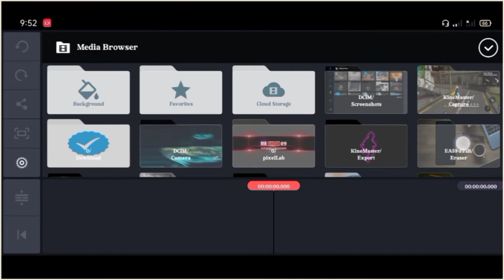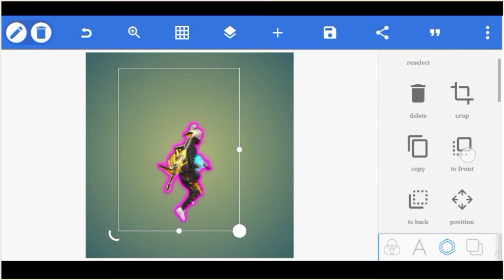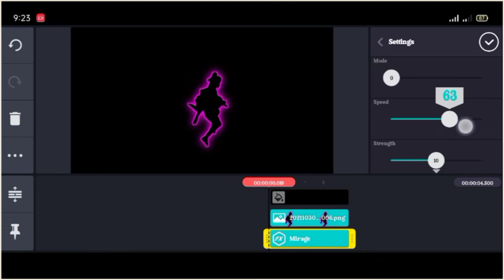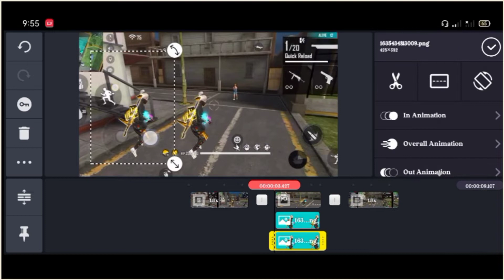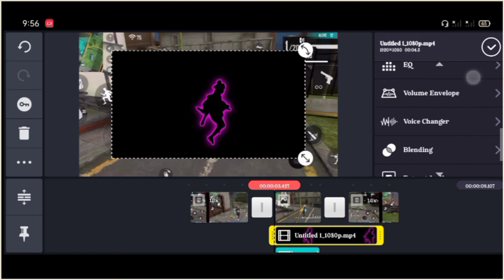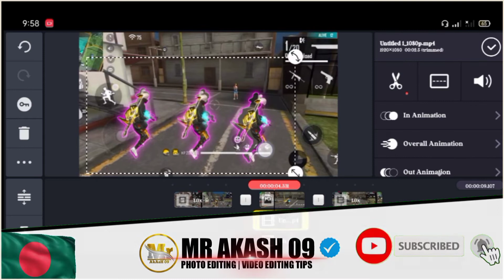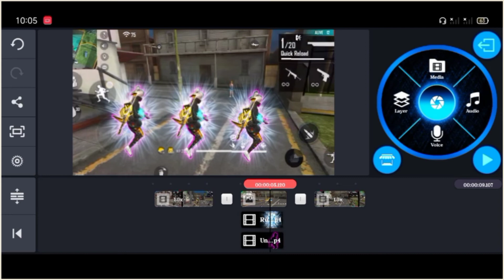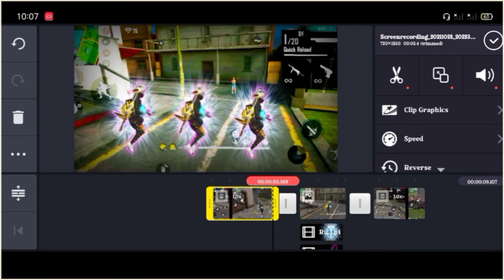Duo Beat sync Short Edit Like || How To Edit Like RUOK FF🔥 FREE FIRE EDITING🔥mrakash09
Duo/ Beat sync Short Edit Like Miyabhai Gaming In Android ll Full Tutorial 🤗